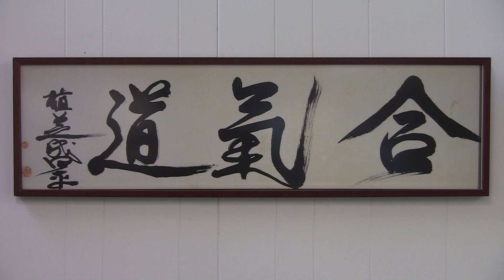moonsensei: One Intelligence / The Forces & The Field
this clip lays out the shift to finer dimensions and the doorway t hat open .